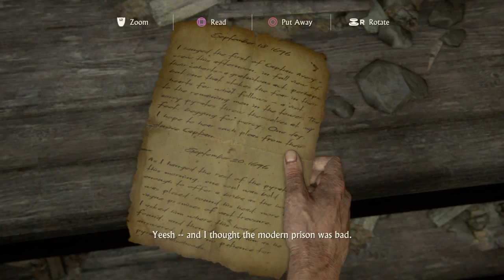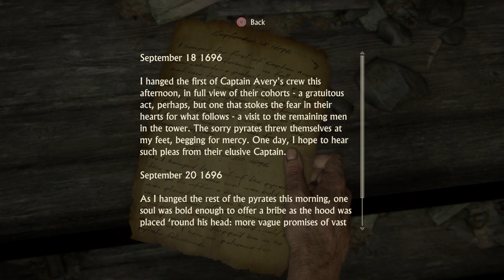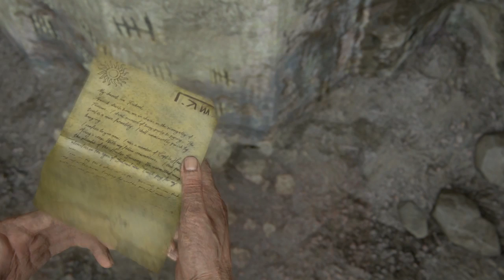Uncharted 4 Playthrough Pt. 2 | Beard and Babyface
Why are there so many Mexicans in Panama?